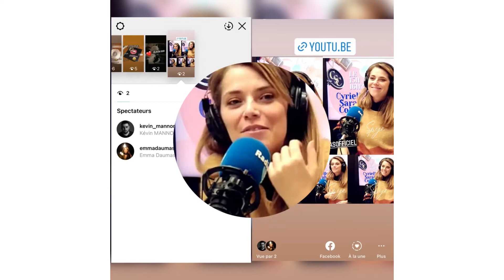Extraits choisis itv Radio J - Emma Daumas